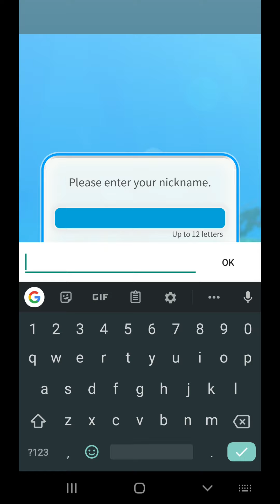Pokemon Rumble Rush iOS/Android Gameplay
Pokémon Rumble Rush is a free-to-play title from the long-running Pokémon Rumble series, in which you take control of your favorite pocket monsters as they battle.